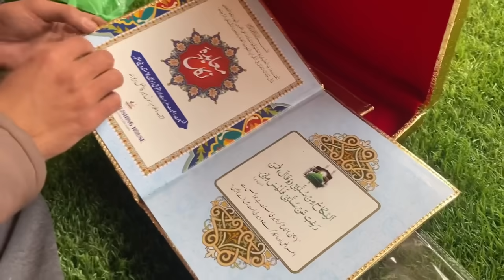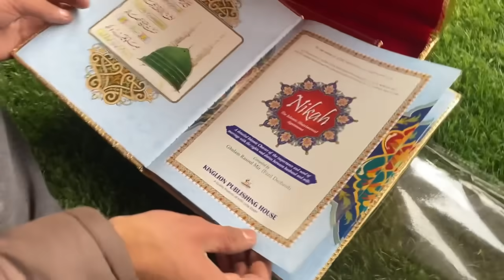Nikha Nama Bhi Aagaya 🙈- Mummy Na kya bola yah 😂?